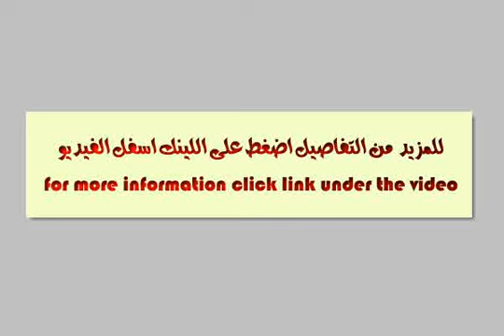شقة او مكتب قانون جديد 230 متر بمصر الجديدة - mlseg.com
شقة او مكتب قانون جديد 230 متر بمصر الجديدة الدور 3 بدون اسانسير سوبر لوكس بشارع متفرع من شارع عمومى3 نوم + 4 ريسبشين + 2 حمام + مطبخمطلوب /3500  _ _  - 10 شارع شهاب الدين تقاطع محمد رفعت هليوبلس مصر الجديدة  - Egypt Real Estate |    Greater Cairo |    Heliopolis |     Apartment For Rent